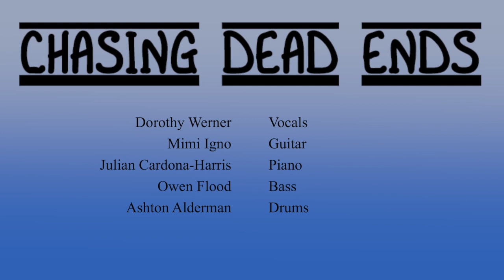BNM's Chasing Dead Ends covers "Jingle Bell Rock" @ The Boardwalk Bowl 12/2/17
Real Rock Band Program Presents... Chasing Dead Ends
Performing "Jingle Bell Rock" @ Coasters Bar & Grill, The Boardwalk Bowl in Santa Cruz, CA